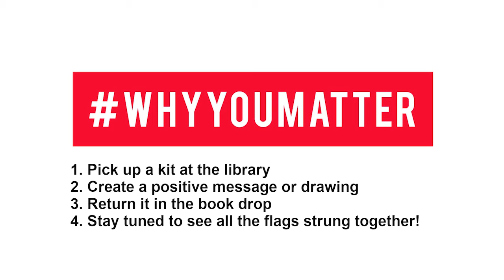WHYYOUMATTER Flags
CCHS art teacher Jaime Shafer is here to explain the next phase of the WHYYOUMATTER project!